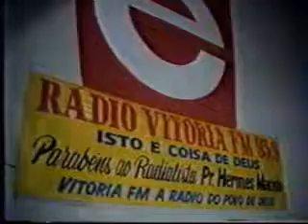O LEVITA DE JESUS ELITE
VIGILIA